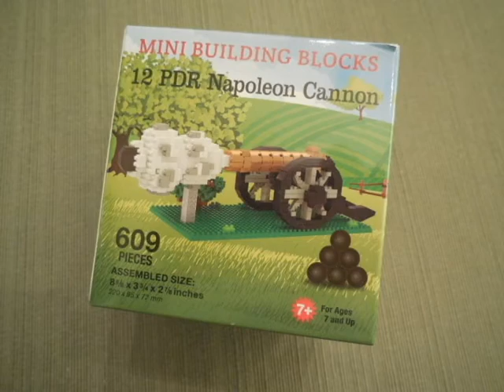Napoleon Cannon miniature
Assembly of miniature 12 PDR Napoleon cannon miniature from beginning to end.